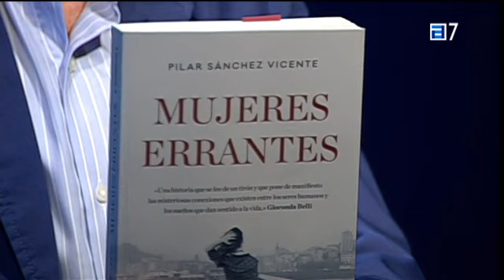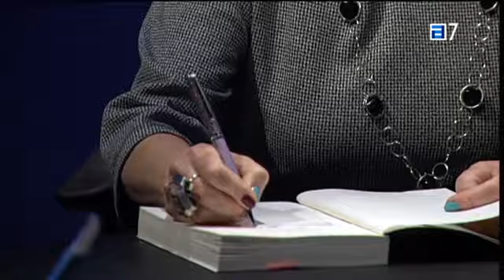Vidas públicas, vidas privadas (TPA 2018)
Hoy nos acompaña Pilar Sánchez Vicente con 'Mujeres errantes', su última novela. Pilar Sánchez Vicente es escritora y acaba de publicar su última novela :  ' Mujeres errantes' . Seguramente su obra más madura y perfecta. Desde el escenario de las pescaderas de Cimavilla (Gijón), hasta un viaje al pasado por Europa, pasando por la historia viva de Gaspar García Laviana. Todo cabe en esta narración y tiene todos los ingredientes para convertirse en un éxito literario.